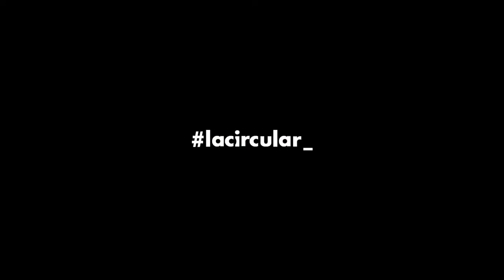De Black Mirror a Star Wars: Crónica de la precariedad laboral, por Pepa Blanes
El cine y la televisión de las vidas precarias como distopía del capitalismo tecnológico. pero también como oportunidad para aliarse con los rebeldes y sumarse a la ofensiva.